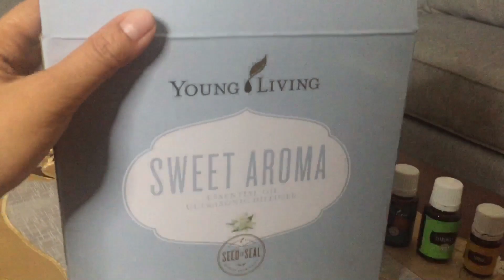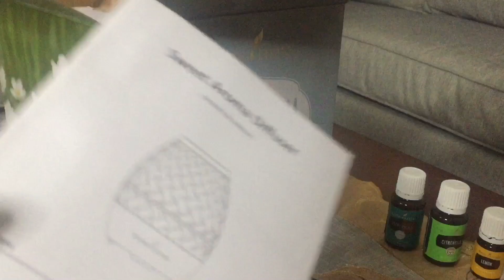Unboxing : Young Living | Sweet Aroma oil diffuser | Mini Haul 2020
I use the Sweet Aroma diffuser together with my old humidifier. I love using both of them 💗

Special thanks to Ma’am Sheryl 💕💓😊 for introducing Young Living to my family.